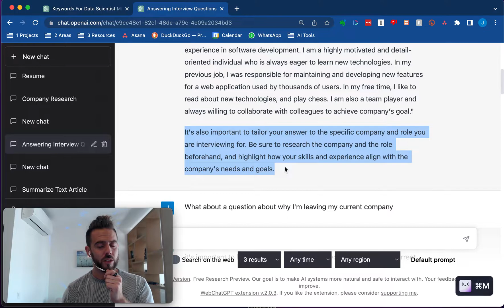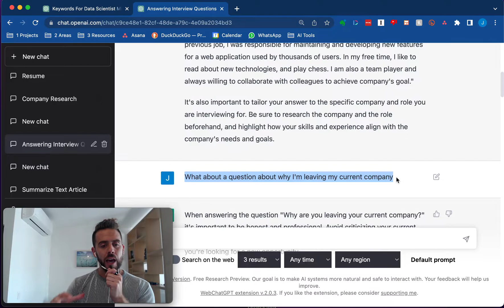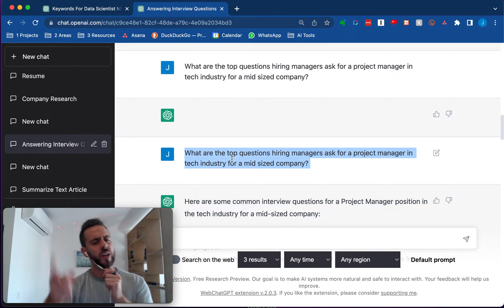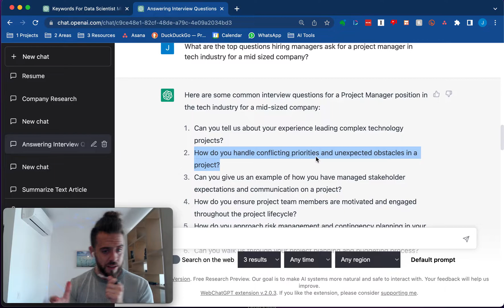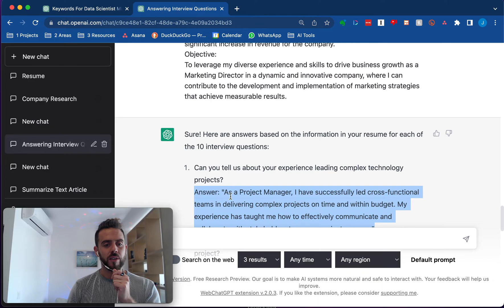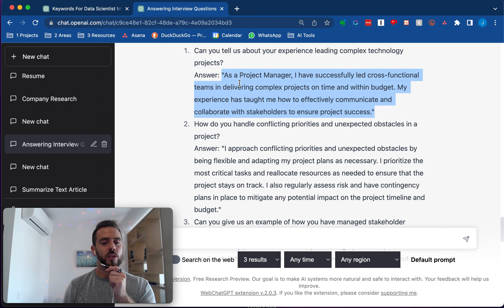How to Use A.I. to Answer Interview Questions (ChatGPT Tutorial)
ChatGPT and artificial intelligence will change the way you prepare for job interviews, forever. No longer will you sputter to come up with the best answers for questions, no longer will research take days, and no longer will you be grasping for some way to articulate yourself for that tough question you've never answered correctly.

I talk to job seekers every week who struggle in interviews. They get nervous. They forget what they're going to say. They don't know how to prepare properly. With ChatGPT and A.I., the game has changed.

Research that used to take hours now takes minutes. Finding advice for how to answer questions used to require a coach can now be accessed for free with one click. Knowing how to articulate yourself for a specific question is now made easy.

That's because with ChatGPT you can get recommended answers to interview questions, use job descriptions to generate questions that may be asked, customize answers to job interviews using your own resume, and much, much more. Preparing for a job interview has never been easier or more fun. Go step-by-step with me in this video tutorial to learn ways you can use ChatGPT to crush your job interviews.

Timestamps:

0:00 - Intro
1:00 - Using ChatGPT to recommend answers for interview questions
3:27 - Getting common interview questions for your specific job role or job description with ChatGPT
4:30 - Customizing answers to job interviews with a resume on ChatGPT
4:48 - Reviewing the job interview questions and answers from ChatGPT

➟ Let's Get Connected Online Find all my resources, coaching options, and more about me

Keep wandering, you're not lost 🌎